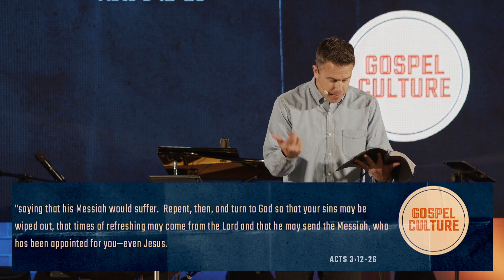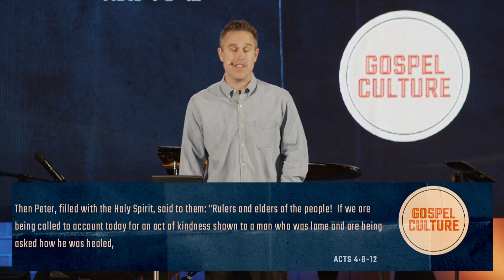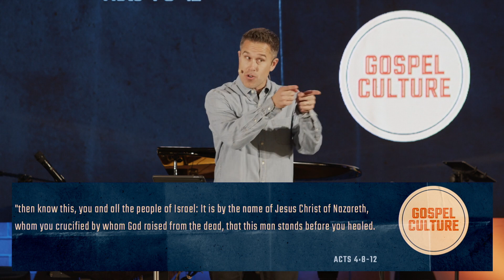Gospel Culture: Healing and Salvation | Rob Hall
Rob Hall
March20, 2022
Gospel Culture | Sermon Series
Acts 3:12-26, Acts 4:8-12